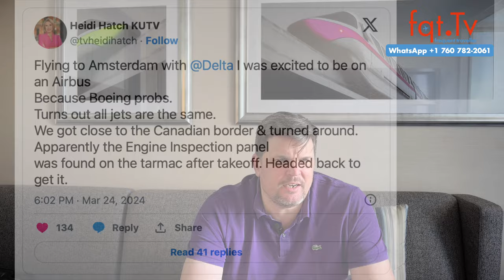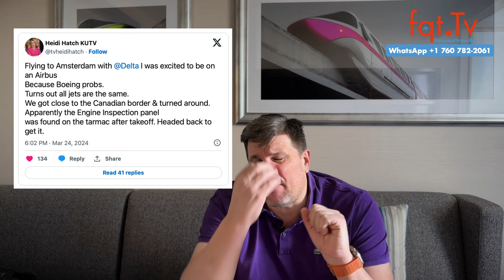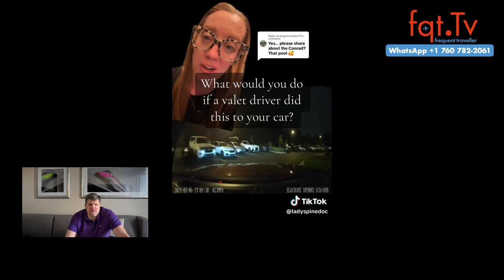🚗 Valet Parking: Hilton-Angestellter sorgt mit wilder Spritztour in Luxus-SUV für viralen Hit! 🛑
Ein Video, das einen Hilton Valet zeigt, wie er rücksichtslos mit einem Escalade-V SUV eines Gastes im Parkplatzbereich des Conrad Orlando fährt, wurde auf TikTok veröffentlicht und über 6,2 Millionen Mal angesehen. Das Hotel hat auf den Vorfall reagiert und der betroffenen Gästin eine Nacht erlassen, während im Internet gemischte Reaktionen auf das Verhalten des Valets zu finden sind.

Fragen des Tages: Gent ihr euer Auto gerne beim Valet ab? Hattet ihr auch schonmal schlechte Erfahrungen?

00:00 Intro
03:08 lughafen Frankfurt Rollbrücke Ost gesperrt
05:08 CDU fordert Senkung der Luftverkehrssteuer
09:38 Singapore Airlines A380 kommt wieder nach Frankfurt
10:48 Cargolux transportiert keine Vapes mehr
16:40 Passagier ist ausser sich vor Freude, da Airbus und kein Boeing Flugzeug…
20:24 Autos bei einem Valet abgeben ist angenehm, aber nicht immer eine gute Idee

Clubhouse - @LFCorsten